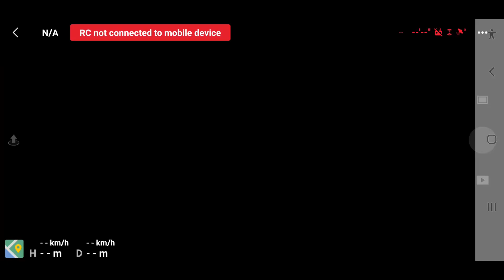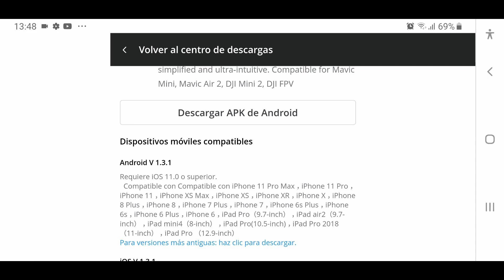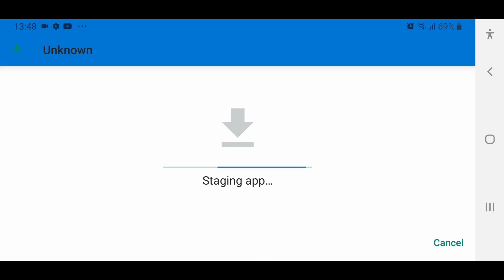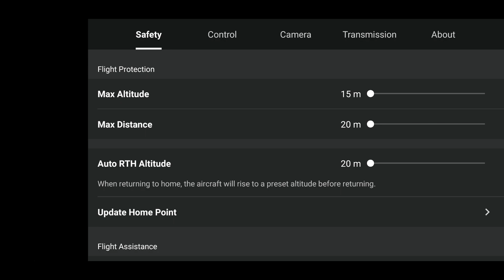NEW DJI FLY 1.4.0 AIR 2S | Mavic Air 2 | Mini 2 | installation for ANDROID & IOS USERS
Fly app version 1.4.0 updates for Mini 2, Mavic Air 2, Air 2s now available for Android and IOS users. This video shows you how to install the new firmware from the DJI website download centre.

Hi, Richard Fiske here,

I create drone video tutorials for beginners explaining products and settings to show you how to get the best from your drone as well as general scenic flying videos here in southern Spain.

TubeBuddy is a great tool and has helped me grow my YouTube channel more quickly!

BUY MY EQPT & PERSONAL RECOMMENDATIONS:-

BUY MAVIC AIR 2 AMAZON ACCESSORIES:-

Freewell All Day ND filters MA2:
Freewell Standard Day ND filters MA2:
Freewell Bright Day ND filters MA2:
Freewell VND filter 2-5 & 6-9 stop MA2:
Freewell Anamorphic Lens filter MA2:
Hensych - filters ND4/PL+ND8/PL+ND16/PL+ND32/PL:
PolarPro Vivid Collection ND Filters MA2:
PolarPro VND Filter 2-5 & 6-9 stop MA2:

DJI ND filters
Neewer ND PL filters
Hensych / Sunnylife ND PL filters
PGYTech Osmo Action cage
JOBY action cam tripod

MY PLAYLISTS FOR MORE VIDEOS TO WATCH:-

THANKS